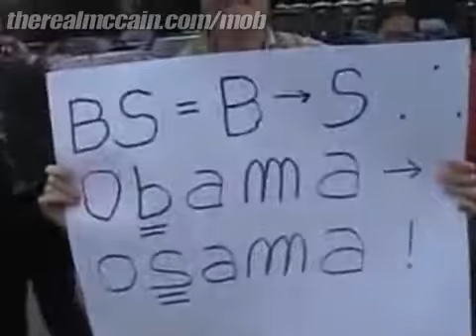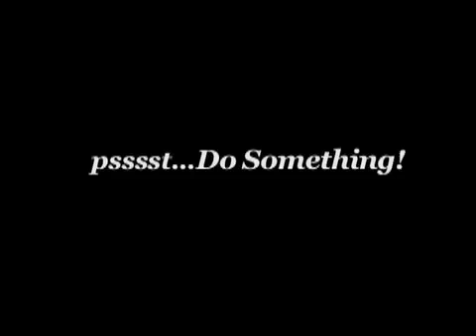Tell McCain to End the Politics of Hate